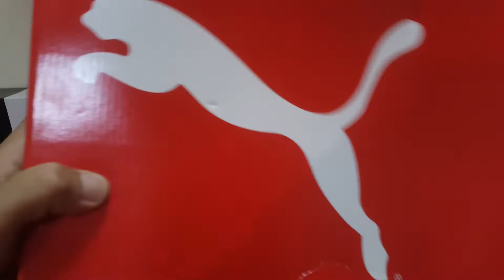โชว์รองเท้า PUMA EVOPOWER VIGOR 1 K LEATHER FG BLACKOUT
หนังจิ่งโจ้นุ่มๆน่าใช้สุด จะดีอย่างที่ว่าไหมต้องลองดู